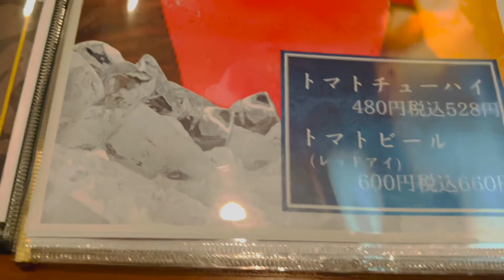【大阪 ・大たこ】法善寺店に行ってみた！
大たこ 法善寺店➡️住所大阪市大阪府中央区難波１丁目１-６

MOMOTAROさん/ DJ RYOTA feat.MIU SAKURAI (official Music Video)